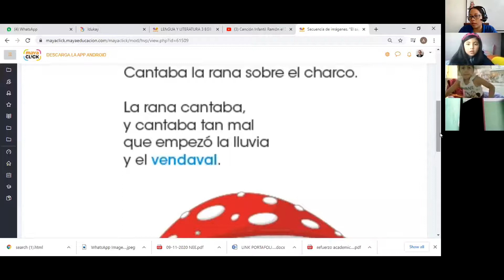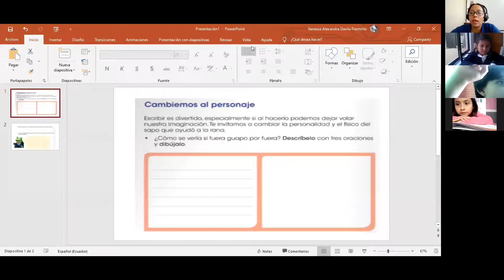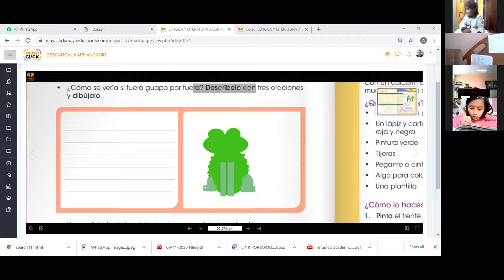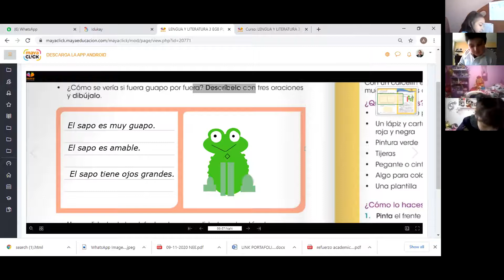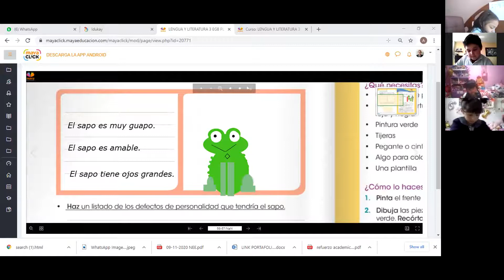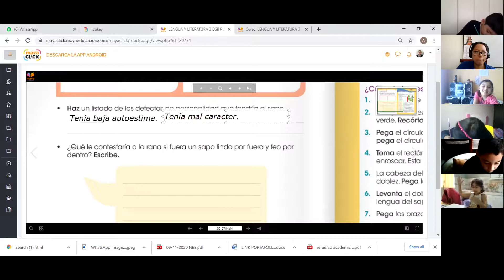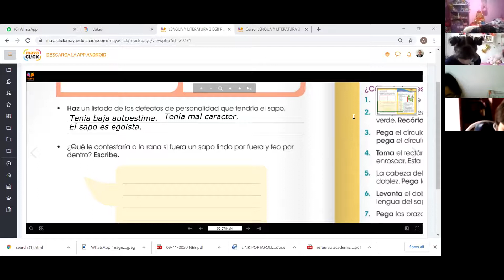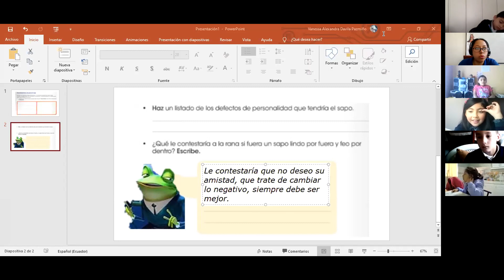3EGB LENGUA Y LITERATURA 10NOV2020